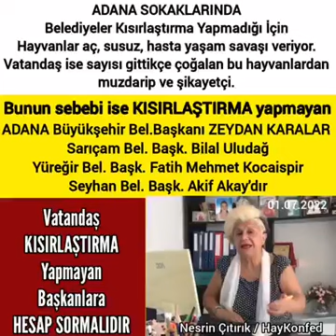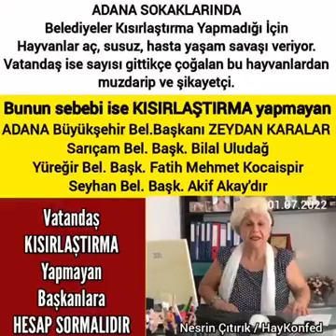Sevgili Adana'lı Vatandaşlar, başkanlardan hesap soralım ve KISIRLAŞTIRMA isteyelim.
Sevgili Adana'lı Vatandaşlar
✔️Eğer bu gün sokaklarda sürekli olarak çoğalan köpeklerden dolayı şikayetçi ve muzdarip iseniz,
✔️Eğer bu hayvanlar iradeleri dışında belediye başkanları kısırlaştırma yaptırmadığı için bu dünyaya gelip aç, sefil, perişan, hasta yaşıyorlar ise, bunların sebebi başta Büyükşehir Belediye Başkanı Zeydan Karalar ve diğer ilçe belediye başkanlarıdır.
✔️Eski büyükşehir belediye barınağı çok küçük olmasına rağmen yılda 5000 köpek kısırlaştırma yapılıyordu, şu andaki yeni yarınak 10 misli büyük olmasına rağmen hala daha 5000 kısırlaştırmayı zar zor yapıyor. Çünkü sn Zeydan Karalar, eleman vermiyor, yeterli eleman bakıcı veteriner hekim ve diğer ekipmanları vermiyor.
‼️Gelelim ilçe belediyelerine. Yüreğir Belediyesi, Sarıçam Belediyesi, Seyhan Belediyesi Başkanları, söz vermelerine rağmen ne KISIRLAŞTIRMA yaptılar ne de BAKIMEVİ kurdular. Çukurova belediyesi de yapması gereken kısırlaştırmanın yüzde onunu zar zor yapıyor.
✔️Şimdi sevgili vatandaşlar, bu belediye başkanlarını KISIRLAŞTIRMA YAPMAK için zorlamayı belediye meclis üyeleri ve milletvekilleri yapamazlar çünkü başkanlardan çekiniyorlar, onlardan hayır yok.
✔️Muhtarlar hizmet kesilir diye bunu yapmıyor. Başkanlardan kısırlaştırma talep etmiyor.
✔️Sevgili Vatandaşlar, Bu belediye başkanlarından KISIRLAŞTIRMA MERKEZLERİNİ kurup acilen kısırlaştırma yapmalarını zorlayarak talep etme görevi SİZLERİN. Bunun için, en kısa zamanda başkanlardan hesap soralım ve KISIRLAŞTIRMA isteyelim.
Nesrin Çıtırık
Hayvanların  Yaşam Hakları Konfederasyonu Başkanı.